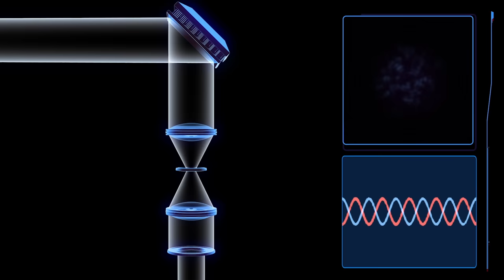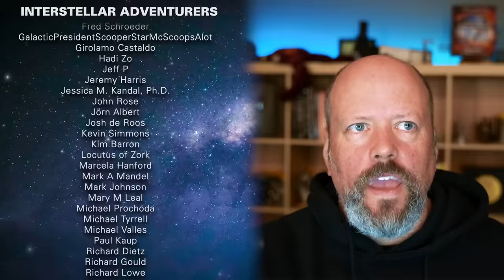How Nancy Grace Roman's Coronagraph Will Revolutionise Planet Hunting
Nancy Grace Roman Telescope will launch in 2027. It will have a best-in-class coronagraph that should revolutionise exoplanet astronomy. How exactly will it work? Finding out with Dr Vanessa Bailey from NASA JPL.

00:00 Intro
01:04 Nancy Grace Roman Telescope
06:59 Coronagraph
21:06 What will Roman see
28:05 Direct observations of exoplanets
31:25 Best-case scenario
38:08 Not just planets
40:56 Future coronagraphs
51:03 Current obsessions
55:21 More interviews